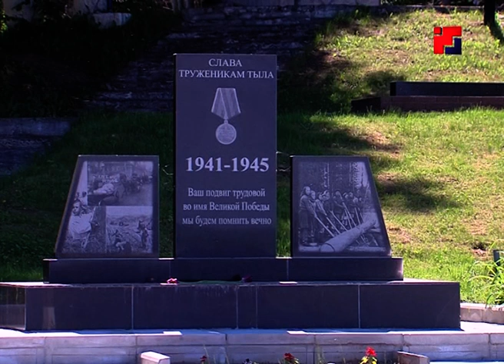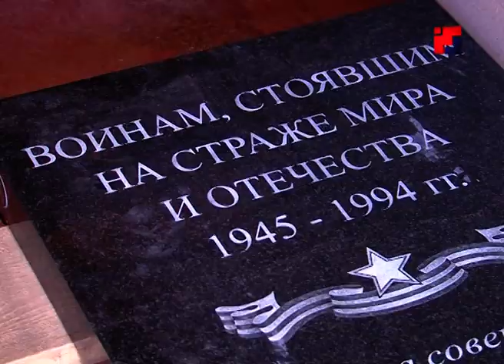В Горномарийском районе Марий Эл реализуются сразу несколько проектов по благоустройству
Благоустройство в этом году широко коснется Горномарийского района Марий Эл. Здесь реализуется сразу несколько программ, которые коснутся не только социально-культурных объектов, привлекающих туристов, но и городской инфраструктуры. Отмечу, важную роль здесь играет активная позиция местных жителей. В этом убедилась наша съемочная группа.